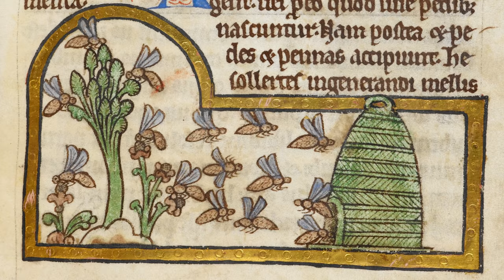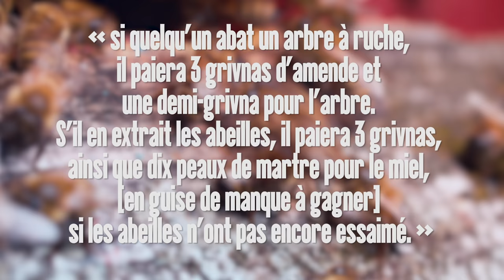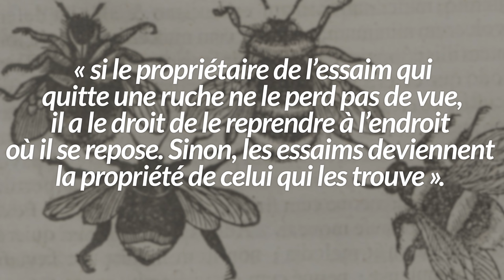🐝 Quand meurent les abeilles 💀 | HNLD Actuel Moyen Âge #20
On commence à prendre la mesure de la désastreuse mortalité des abeilles, due à la fois à l’apparition de nouveaux prédateurs – les frelons asiatiques – et à l’utilisation massive de pesticides dans l’agriculture. Si dans une société aussi urbanisée que la nôtre, les conséquences d’un tel désastre peuvent nous paraître lointaines, comme irréelles, cette catastrophe ne serait certainement pas passée inaperçue au Moyen Âge.

Script :Tobias Boestad, « Quand meurent les abeilles », Actuel Moyen Âge

Pour soutenir financièrement la chaîne, au choix:
1. Cliquez sur le bouton « Adhérer » sous la vidéo.

Sources et pour aller plus loin:
William Ian Miller et Helle Vogt, “Finding, sharing and risk of loss: of whales, bees and other valuable finds in Iceland, Denmark and Norway”, Journal of Comparative Legal History 3:1, 2015

Marx Szeftel et Alexandre Eck, Documents de droit public relatifs à la Russie médiévale, 1963

Alexandra Sapoznik, “Bees in medieval economy: religious observance and the production, trade and consumption of wax in England (c.1300-c.1555) », The Economic history review 72, 2019, p. 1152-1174.